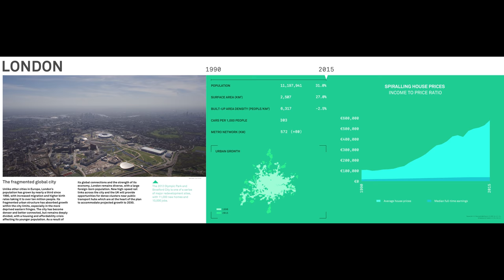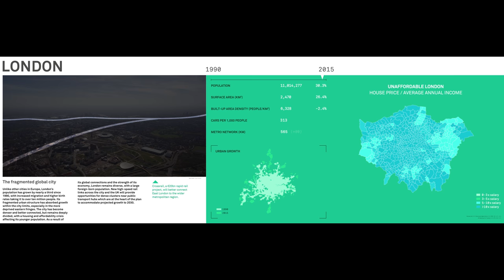London – The fragmented global city [HD Only]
Unlike other cities in Europe, London’s population has grown by nearly a third since 1990, with increased migration and higher birth rates taking it to over ten million people. Its fragmented urban structure has absorbed growth within the city limits, especially in the more deprived eastern fringes. The city has become denser and better connected, but remains deeply divided, with a housing and affordability crisis affecting its younger population. As a result of its global connections and the strength of its economy, London remains diverse, with a large foreign-born population. New high-speed rail links across the city and the UK will provide opportunities for dense clusters near public transport hubs which are at the heart of the plan to accommodate projected growth to 2030.